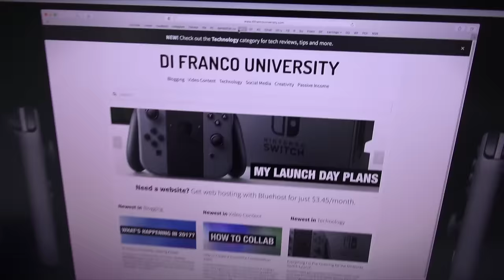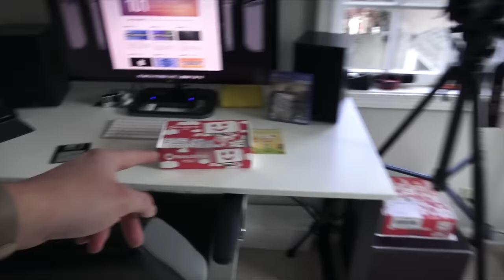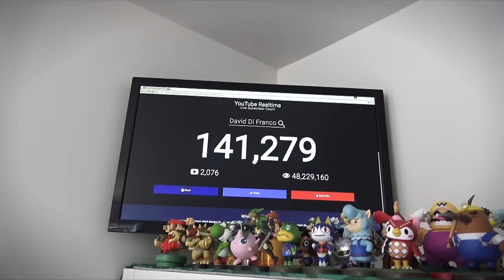Tour of a Geek's Office: Winter 2017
• Watch my LG 31MU97 4K Monitor unboxing